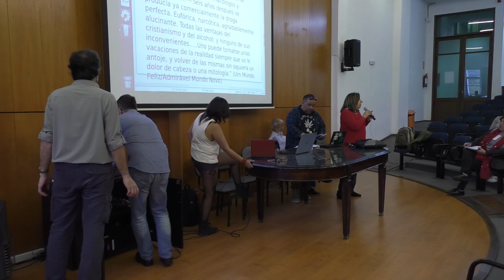Políticas de droga y violencia de Estado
Latinoamérica sin manicomios
II Encuentro Latinoamericano de Derechos Humanos y Salud Mental 2018

Julio Rey (URU)
André B. Negrão (BRA)
Patricia Chulver (BOL)
Antonio Nery Filho (BRA)
Laura Blanco (URU)

Coord: Graciela Touzé (ARG)
Relatoría: Laura Coll (ARG)